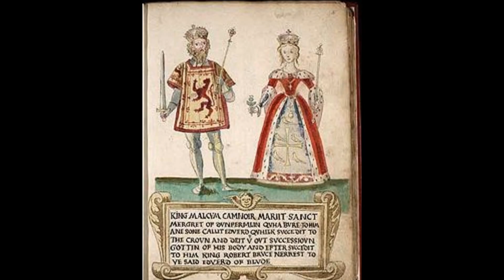Spirit of the Eagle